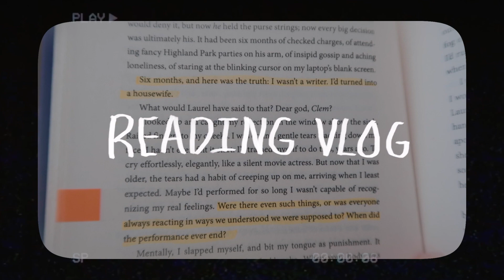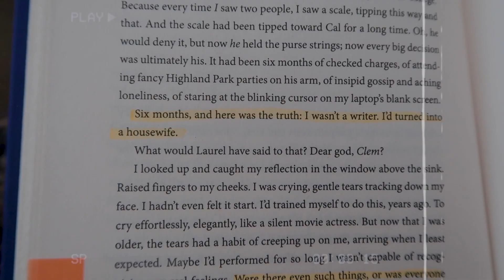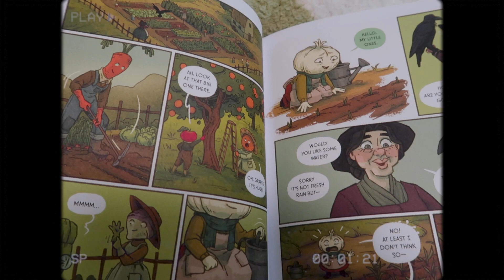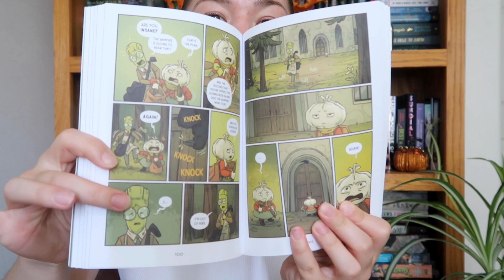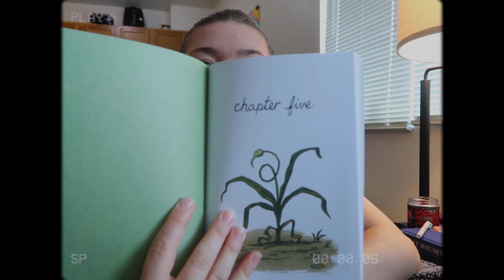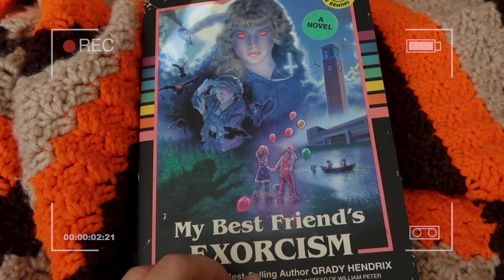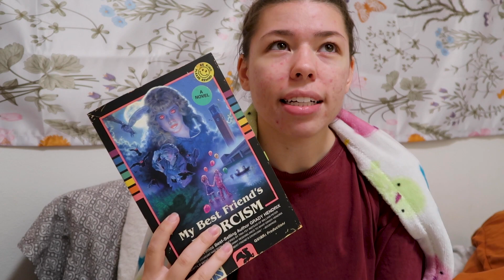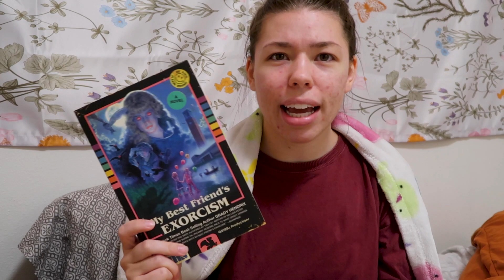READING VLOG summerween days 1-4 🎃👻 // reading 3 spooky books & baking📚🦇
Hi friends! Welcome to my summerween readathon vlog days 1-4 where I read some spooky horror/thriller books, baked brownies, & got into the spooky autumnal spirit of summerween.
Love,
Alea❤️

-Summerween is a week long spooky readathon that happens every July hosted by @gabbyreads & @oliviareadsalatte

- xander. x Tonion - Creations